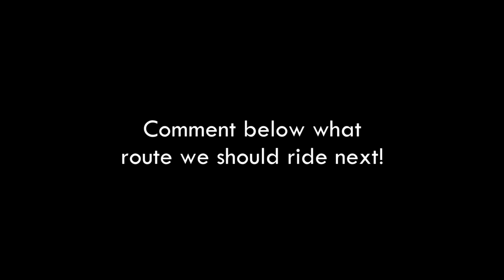GO Transit Route 16 Eastbound in 3 Minutes (Timelapse)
Ride on GO Transit bus route 16 from Hamilton GO Centre to Union Station. What route should we film next?

Music
Windfall - TheFatRat

T2P Films ran the Virtual TTC Academy where transit enthusiasts get together to simulate virtual Toronto subway operations in the free train simulator, OpenBVE.